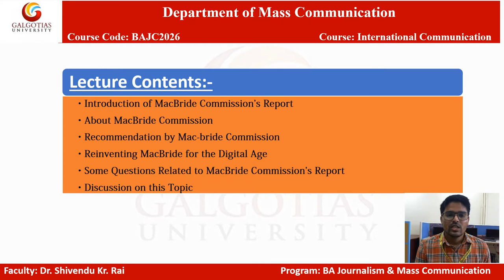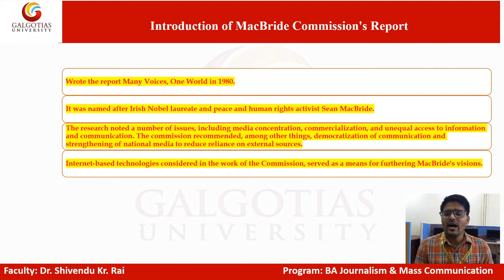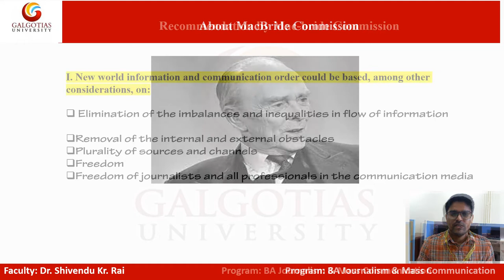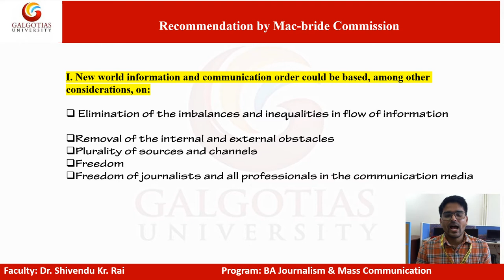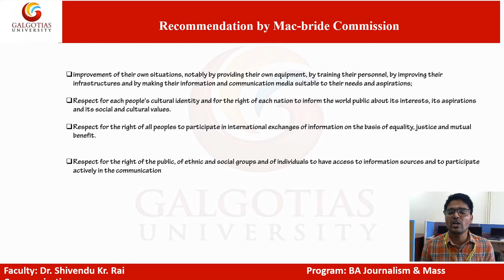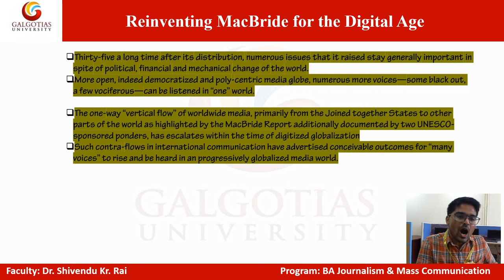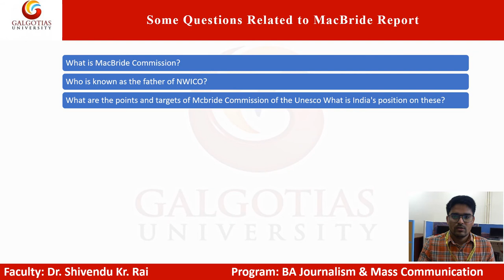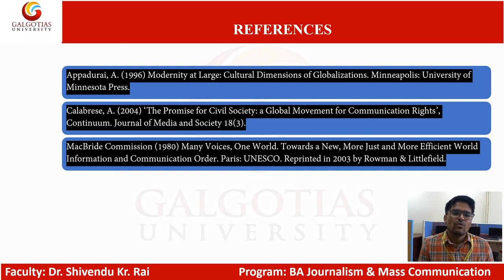BAJC2026, International Communication: Mac Bride Report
Mac Bride Report